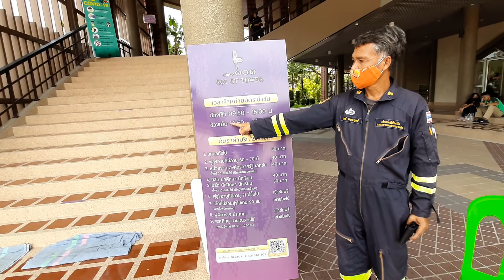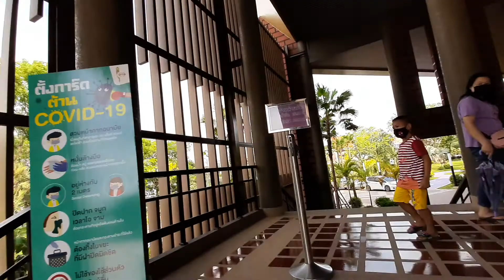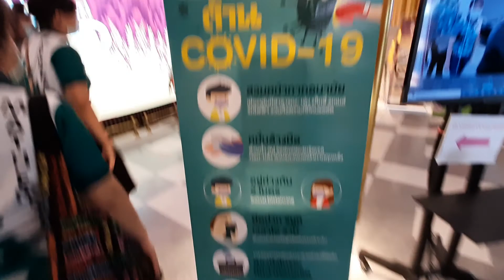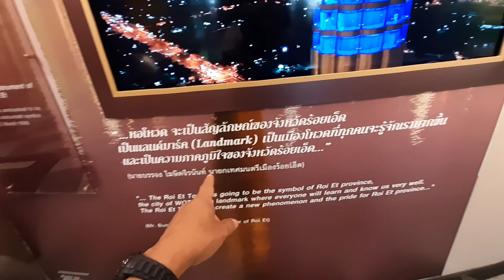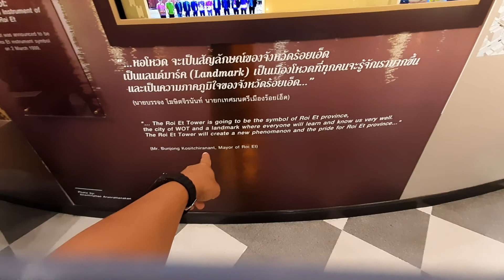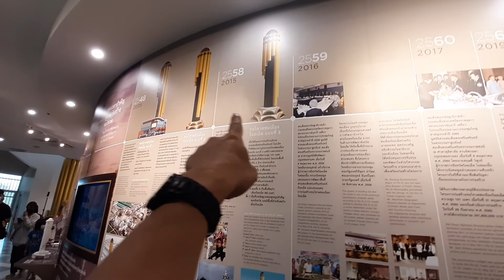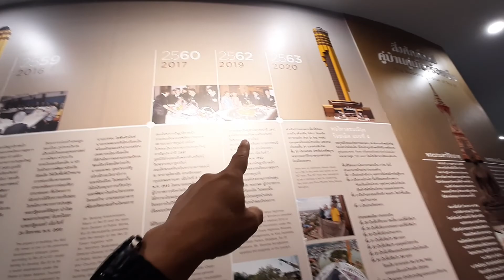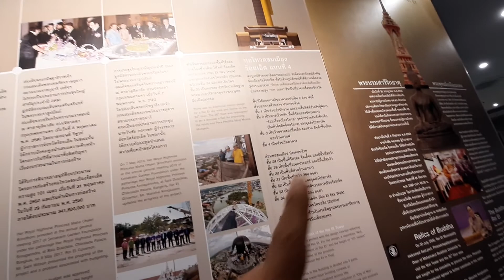มาดู หอโหวด๑๐๑ Wod ROI- ET Tower จ.ร้อยเอ็ด 10เม.ย.2564